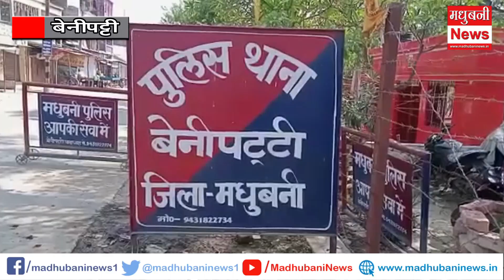तेज रफ्तार ट्रक की चपेट में आने से बाइक सवार की मौ'त।